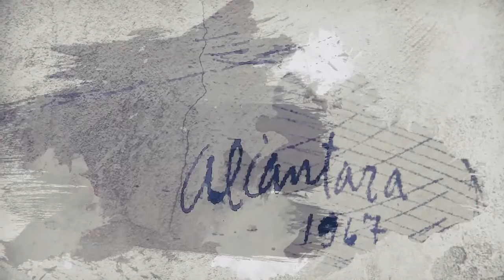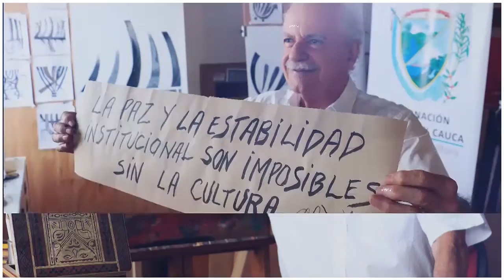Trailer del documental Autoretrato emitido en 2019 por Telepacífico.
Pedro Alcántara viaja en un convertible acompañado de su esposa, por todos los lugares y museos que tienen en sus depósitos sus obras. Trailer del documental producido y emitido por Telepacífico.